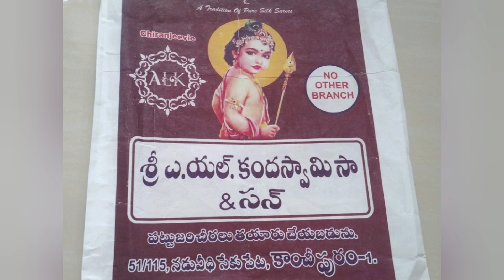# kanchipuram pattu & cotton saree collection & how to identify pattu 🤔 / by tanu vlogs